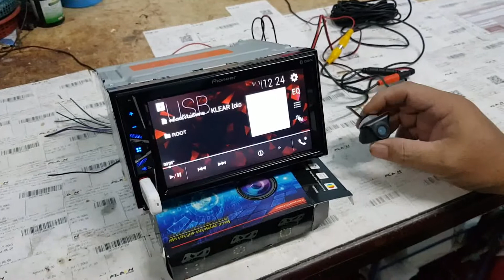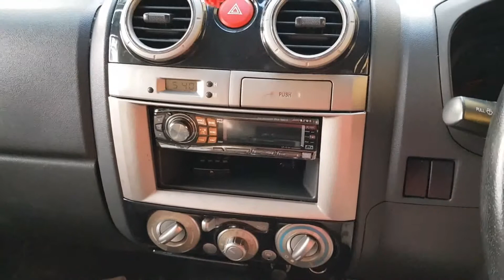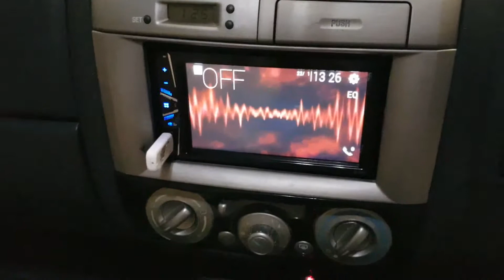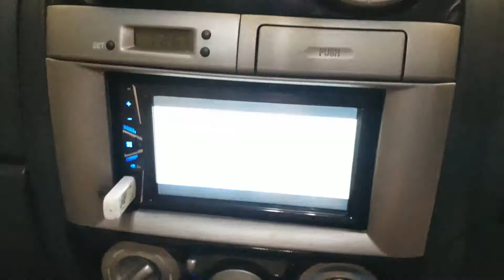เปลี่ยนเครื่องเล่น 2 dinและใส่กล้องหน้ารถ DMAX